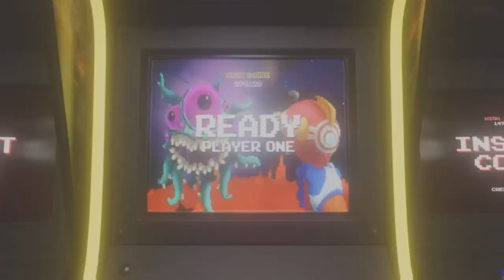"Beyond Time and Space" - Sam & Max: Beyond Time and Space (PS4) Platinum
Sam & Max: Beyond Time and Space (PS4) - Platinum #178
2/6/23
Add/Follow me on:
PSN, Twitter, Instagram, Discord - Da_Kid_B3e